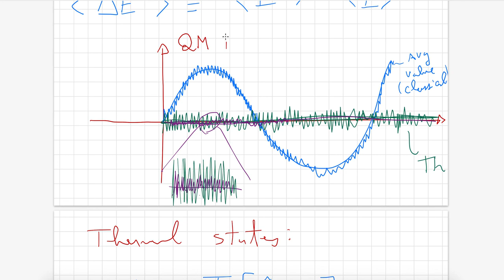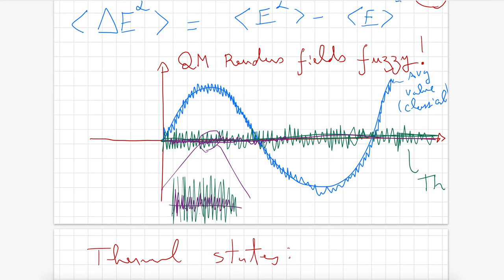Quantum Optics: Thermal and coherent states